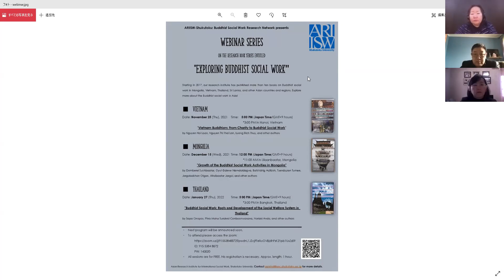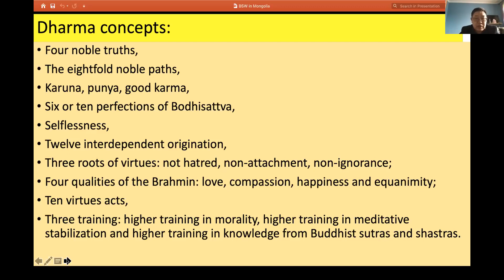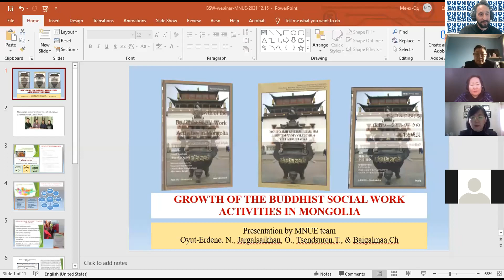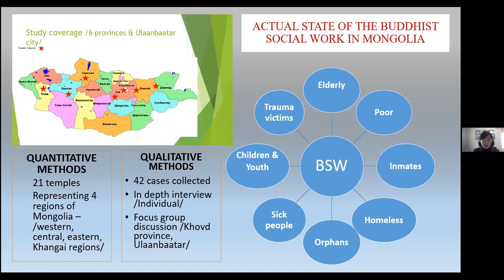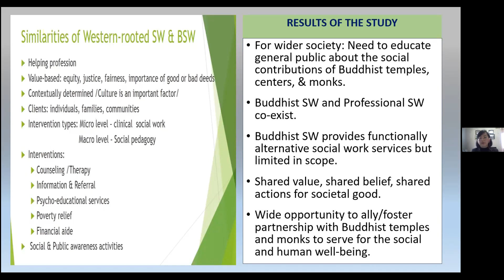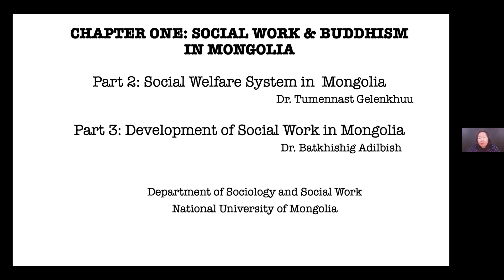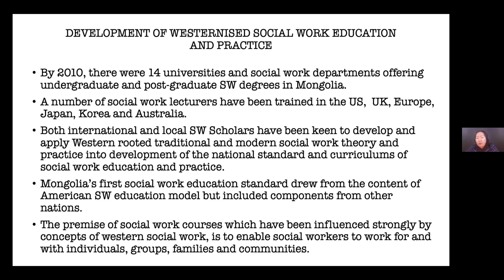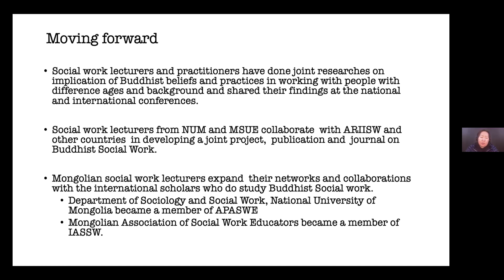Exploring Buddhist Social Work: No.2 MONGOLIA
Webinar series introducing research project on Buddhist social work.
2nd webinar of the series held on December 15, 2021.
This webinar brings basic information about the Buddhist social work in Mongolia.
Presentations by Demberel Sukhbaatar, Oyut-Erdene Namdaldagva, and Batkhishig Adilbish
Chaired by Josef Gohori
Organized by ARIISW, Shukutoku.